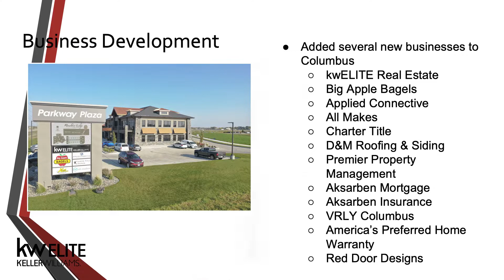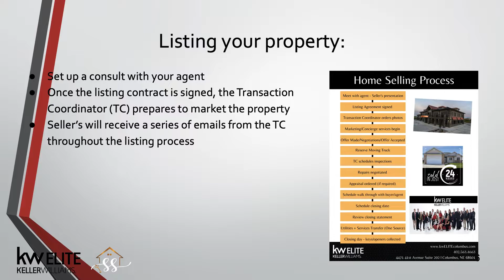How we add value when selling your home!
Have you been thinking about selling and want to know what we offer when listing your home?